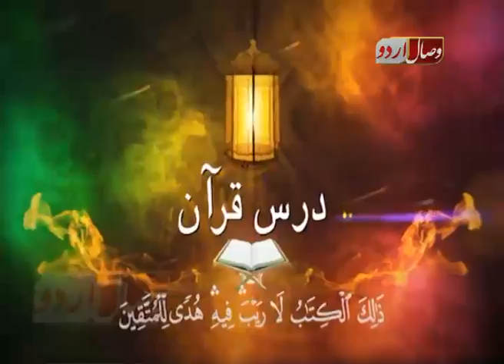درس قرآن ۔پارہ نمبر 25.... DARS E QURAAN